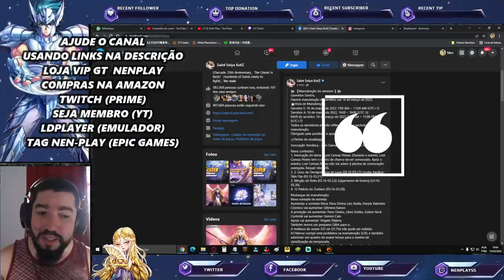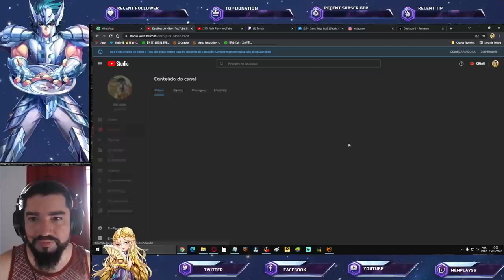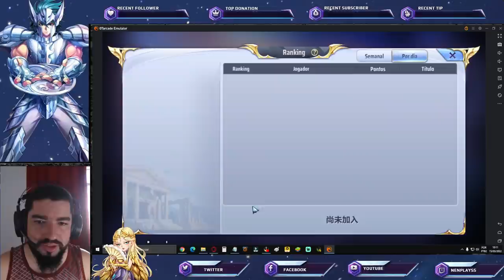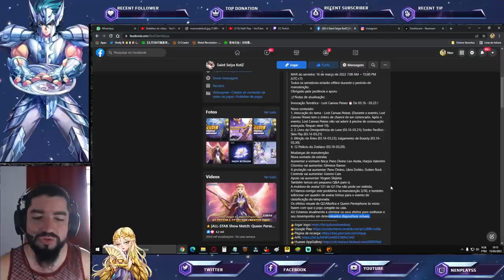Atualização Vontade Estelar Eventos Inéditos Atenção no Up-Skill SS Notas Att Saint Seiya Awakening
Confira o que chegou nas notas de atualização neste vídeo.